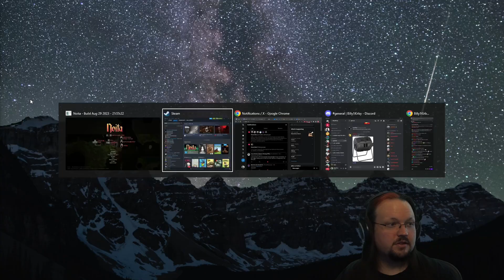22 orb Noita Longplay part 3